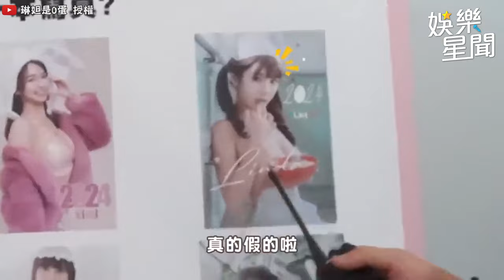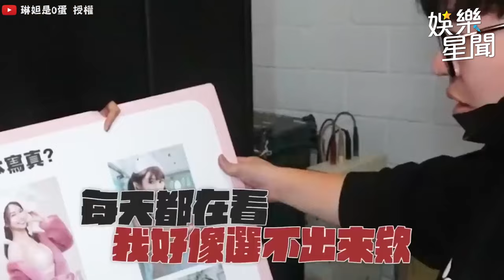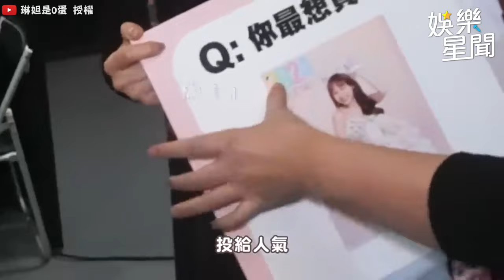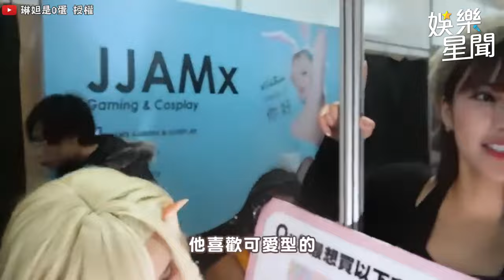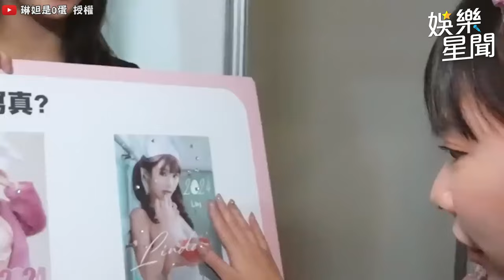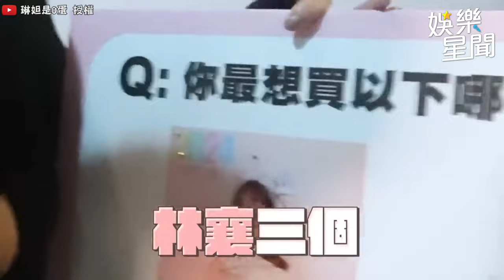AV女神 涼森玲夢 來啦！首次體驗「XX」洗臉？琳妲 年曆票選竟拿下NO.1｜三立娛樂星聞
@linda-egg 授權